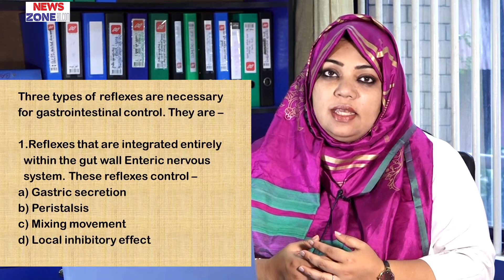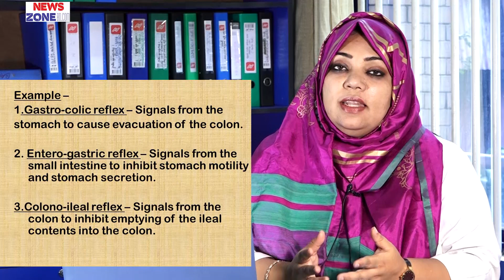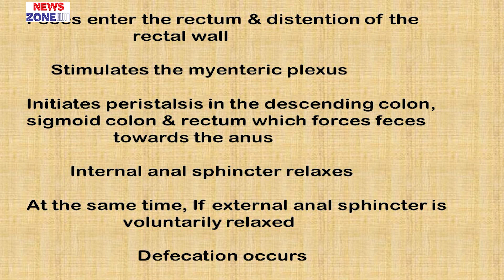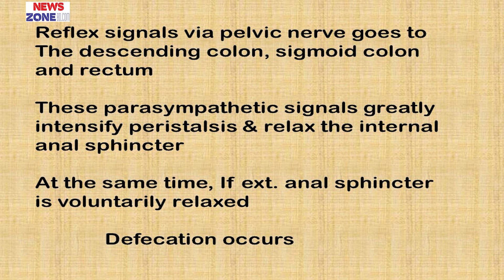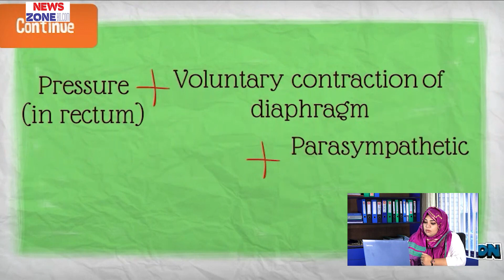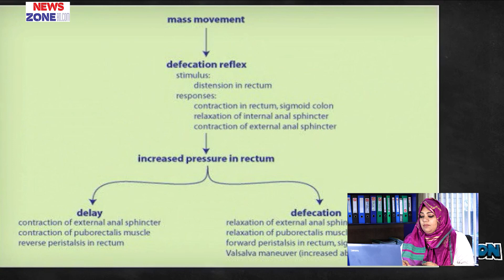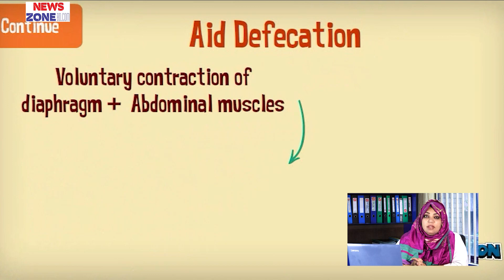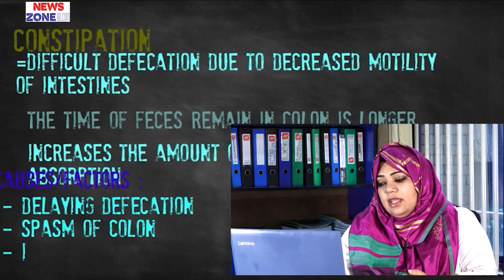Git Reflexes II Dr Sybilla Ferdousy II Physiology II AWMC II Online Class II Newszonebd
Ad-din Women's Medical College is a private medical college in Bangladesh, exclusively for female students, established in 2008. It is located in Maghbazar, Dhaka..